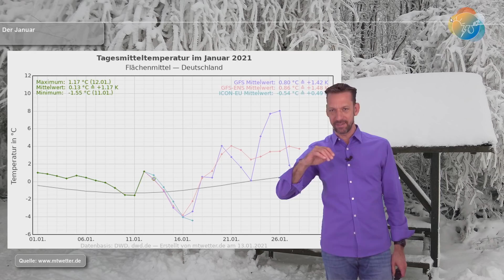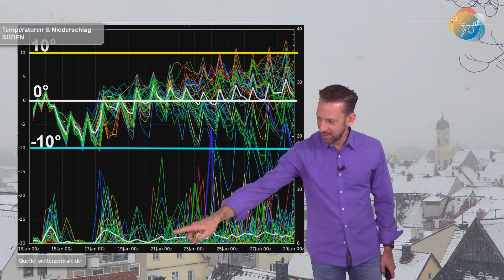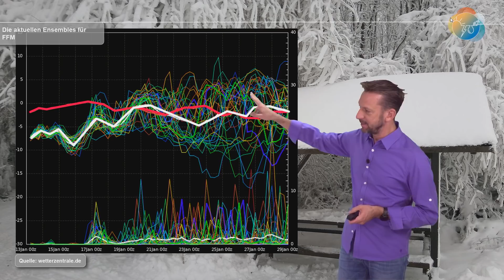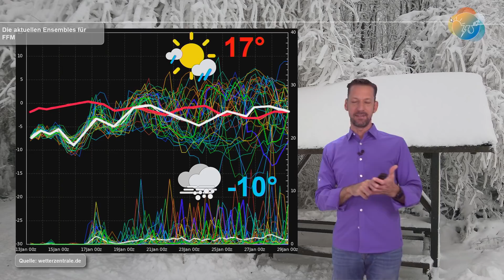Aktuelle Schnee-, Wind-, Frost- & Wettervorhersage 14. - 17. Januar mit Ausblick auf den Rest-Januar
Nach den stürmisch-turbulenten Tagen kehrt am Freitag und Samstag kurzzeitig Ruhe ein. Am Sonntag kommt schon wieder das nächste Tief herein gezogen mit Sturm, Schnee und Regen. Im Laufe der kommenden Woche wird sich wohl mildere Luft durchsetzen. Die aktuellen Läufe bevorzugen danach tendenziell eine mildere Witterung und kehren damit von ihrer bisherigen Linie ab. Ob das nachhaltig ist muss sich erst noch zeigen. Außerdem hat nach einem halben Jahr die Langfrist-Einschätzung des Modells der NOAA-Behörde für den Januar eine 180°-Wende aufs Wetter-Parkett gelegt...